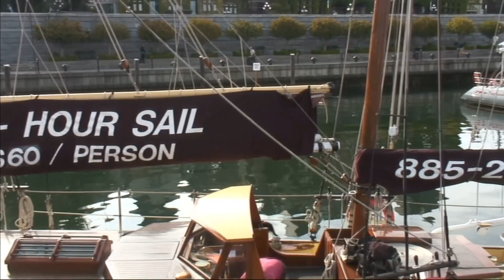Swiftsure 2007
A Memory of long ago